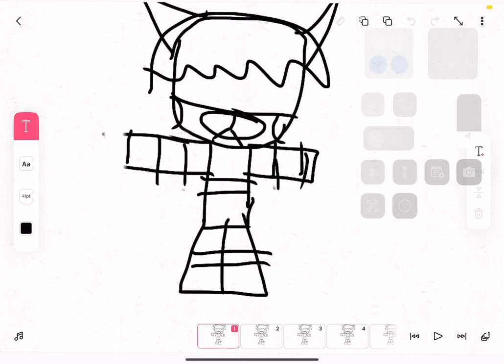Iron sings cock and ball torture#shorts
Wikipedia is cool